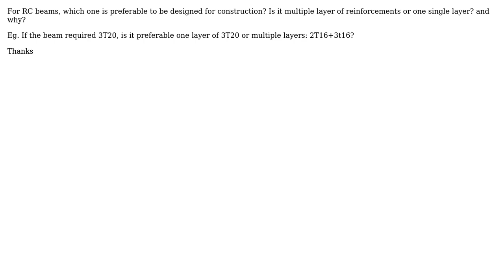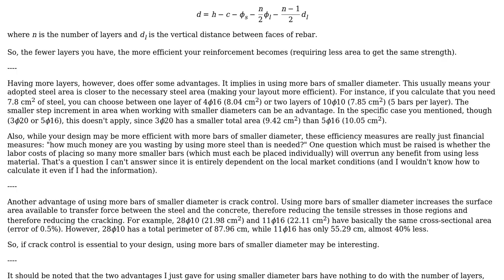Which one is preferable? Multiple layers of reinforcements or one layer of reinforcement?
Engineering: Which one is preferable? Multiple layers of reinforcements or one layer of reinforcement?

With thanks & praise to God, and with thanks to the many people who have made this project possible! You are responsible for your own actions.